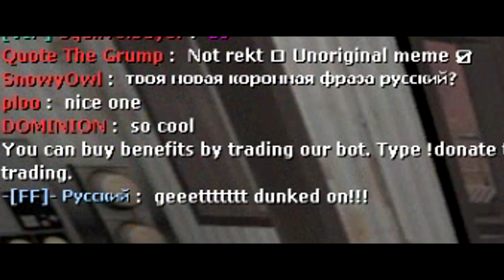TF2: Freak Fortress (SAANEES Gameplay)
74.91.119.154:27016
"* y oU WA NNA HA VE A BAD TOM?!!?!!?!?!??!?"

..it's just one big joke..it's normal Sans. But with changes in game files.